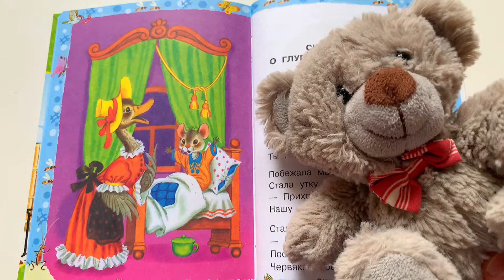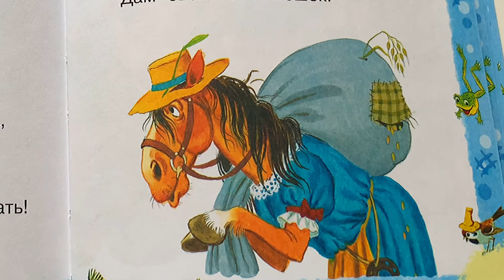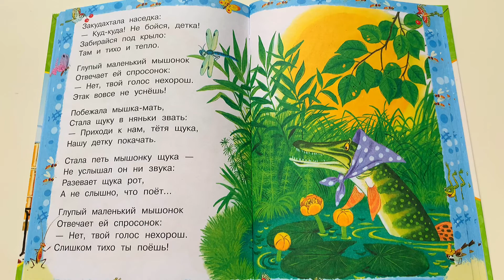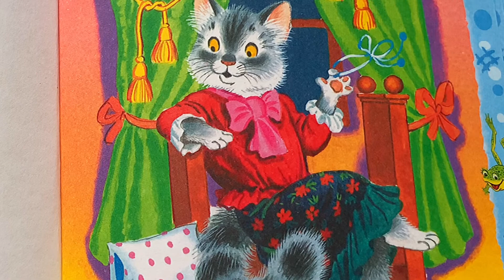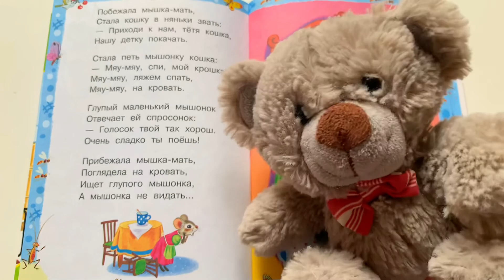Сказка для детей «Сказка о глупом мышонке» - читаем вслух. С. Маршак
Лучшие стихи и сказки С. Маршака для самых лучших и маленьких детей!